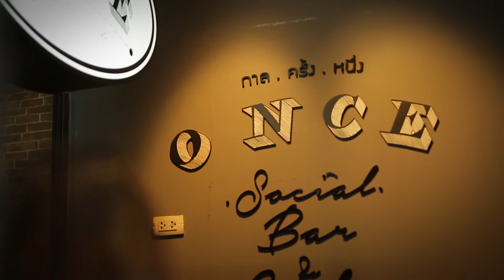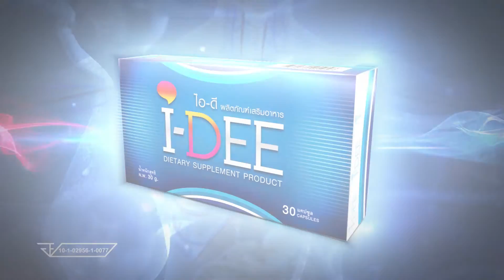ยั่วน้ำลาย ร้าน ONCE กาล ครั้ง หนึ่ง 03-07-59